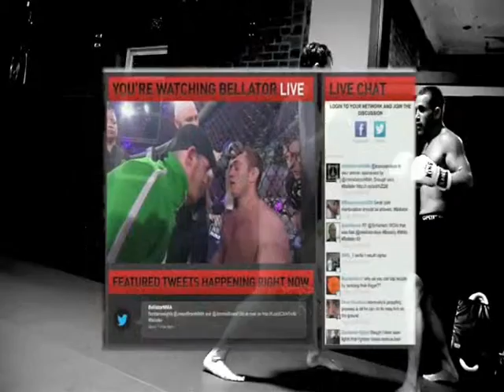MMA Gyms in Dobbs Ferry NY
We are the best MMA Gyms in Dobbs Ferry.  WFC is the premier gym for MMA Gyms classes.  We are the only gym in the area that has highly accomplished professional fighters as coaches.  Because MMA Gyms in Dobbs Ferry are lead by coaches that have never competed in MMA Gyms at an amateur level.  Most are karate schools that now teach MMA Gyms.

Don't be a sucker!  Come Train at WFC and get 30 DAYS FREE of MMA Gyms in Dobbs Ferry.

No gyms in Dobbs Ferry can match the level of instruction we have here at WFC!

Sign up for your Free 30 Day Trial of MMA Gyms in Dobbs Ferry